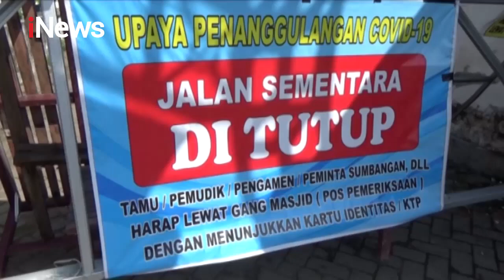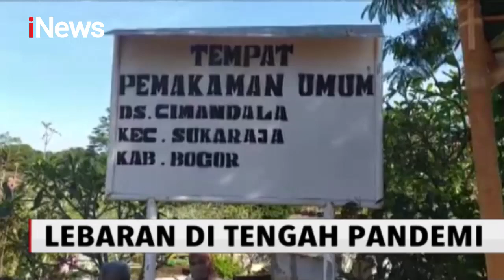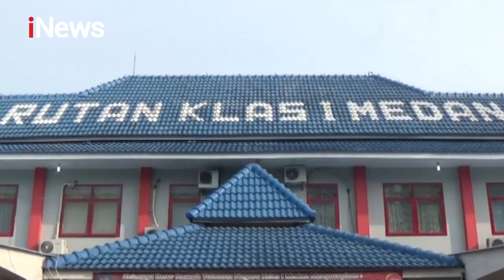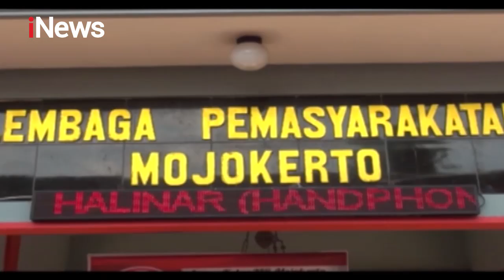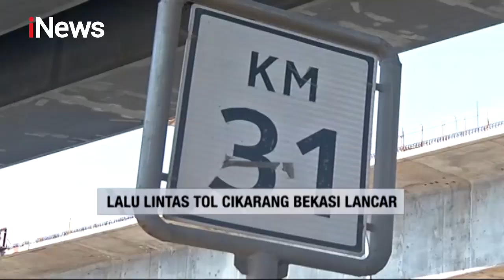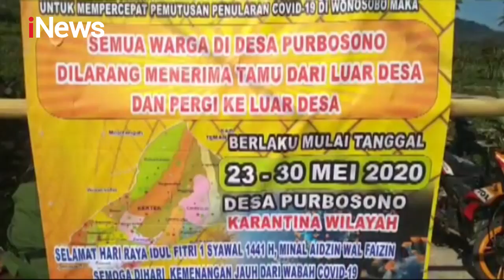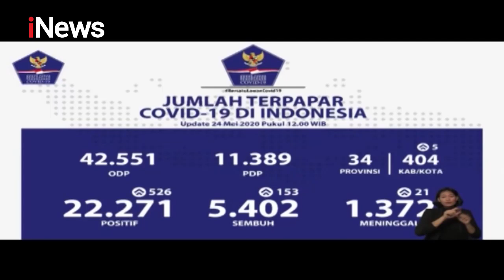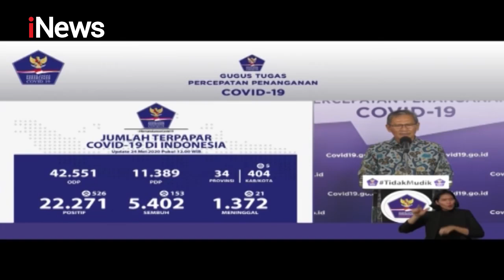iNews Malam 24 Mei Segmen 2